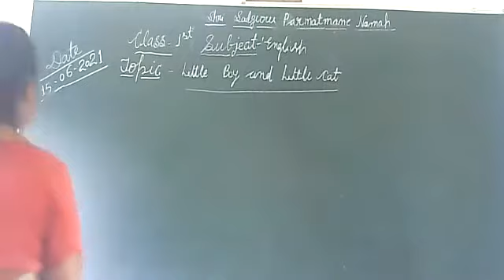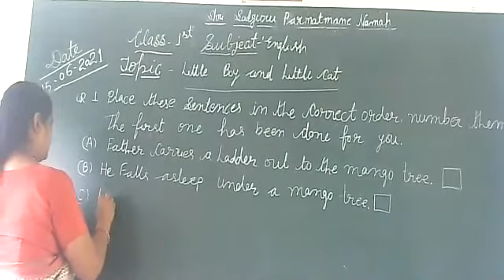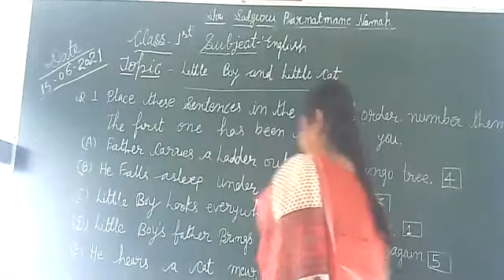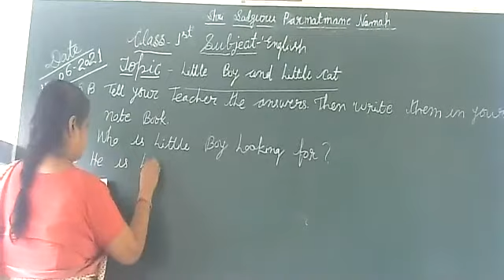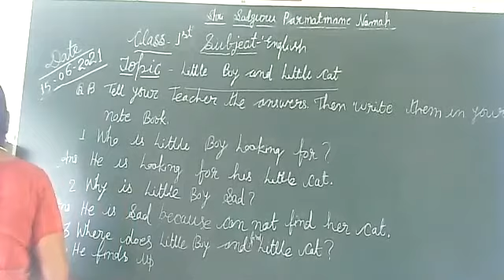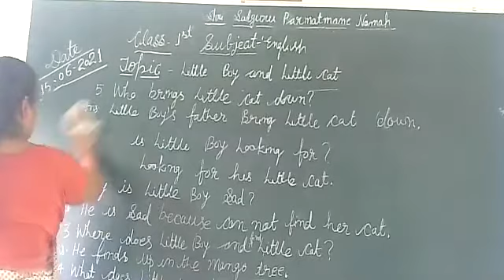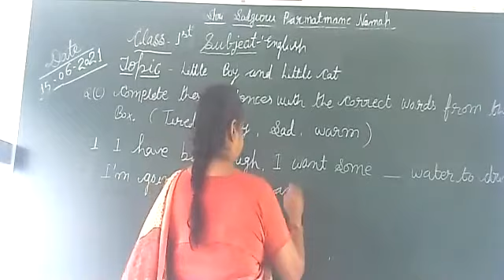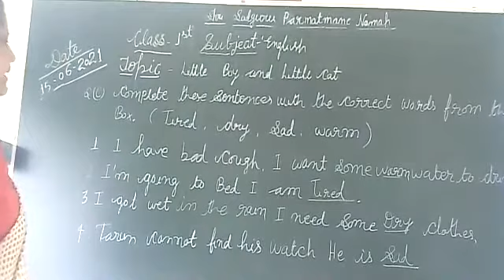CLASS 1 SUBJECT ENGLISH